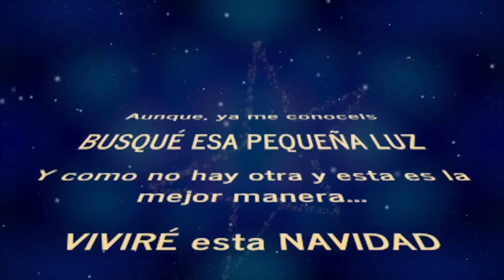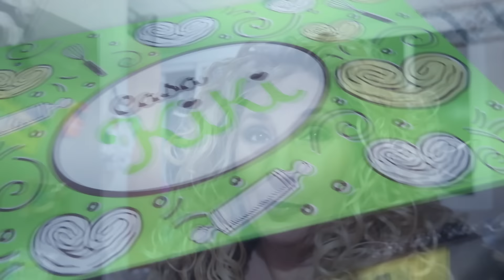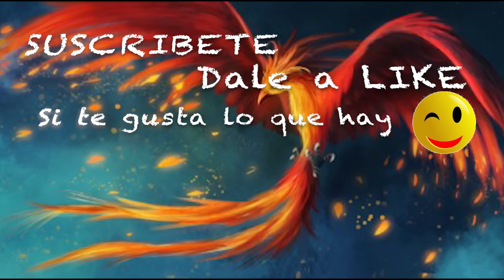Nochebuena, hay que adaptarse y disfrutar 🎄Vlogmas🎄 Vlog 1243 Alicia Cuenta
Y esto es algo que puede pasar a una familia
Descripción: